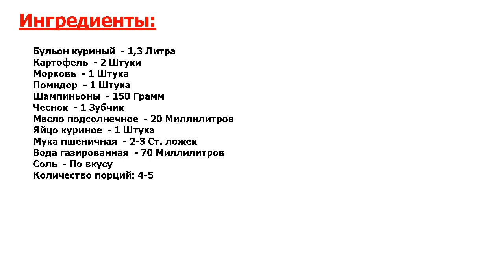★ВОТ ЭТО КЛАСС-★ ГРИБНОЙ СУП С КЛЕЦКАМИ ★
★Исключительно, взрывно вкусно! Сегодня у меня для вас рецепт отличного супа с грибами и клецками● Блюдо хоть и простое, но достойное быть в меню любого ресторана● Домашний сытный, полезный и вкусный суп●